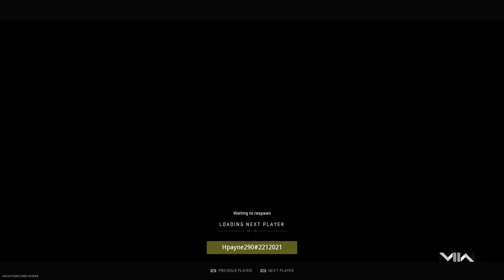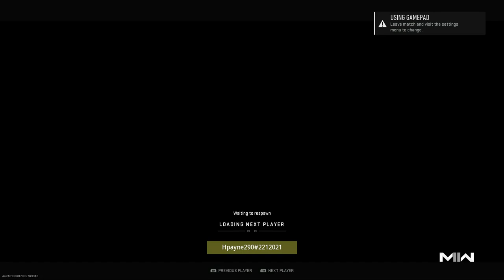The knife and Taq combo in ranked is nice